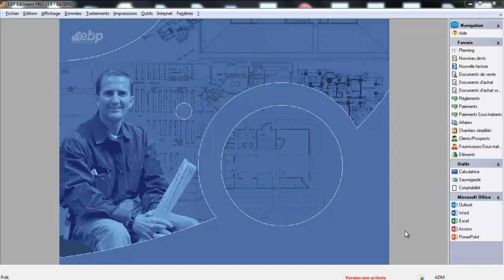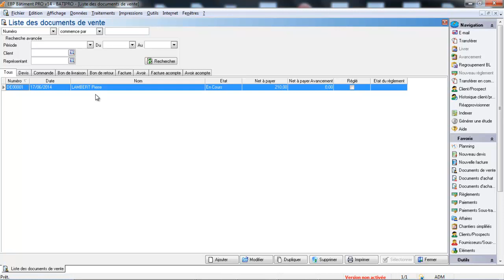EBP Bâtiment : Les factures d'acomptes